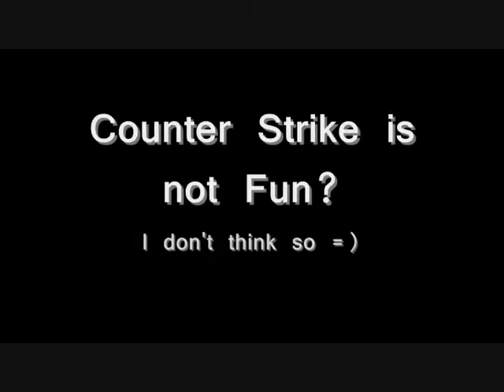Funny CS Dance